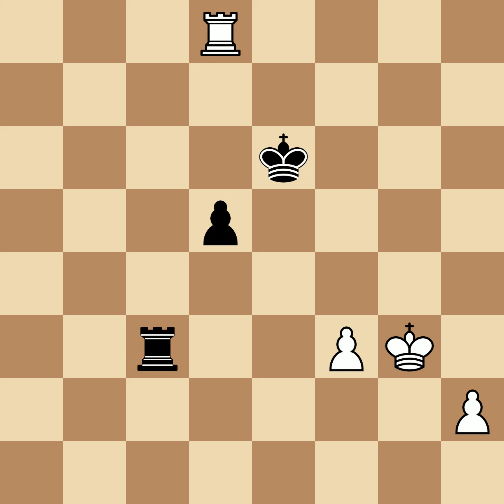Petrosian, Tigran V vs Bronstein, David I | Moscow, 1951, 1|2-1